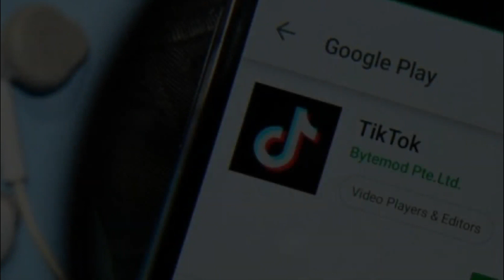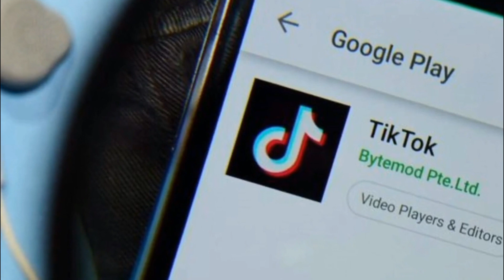wanita ini kena SYNDROM TIKTOK gak bisa nahan goyang denger musik tiktok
joget tiktok,tiktok viral,tik tok ff,wanita ini kena SYNDROM TIKTOK gak bisa nahan goyang denger musik tiktok